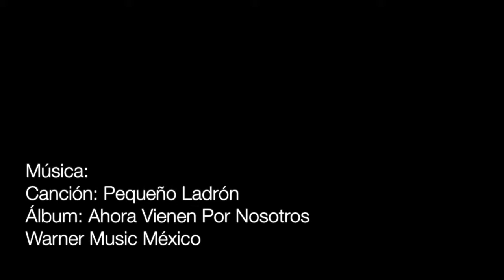Daniela Spalla - Pequeño Ladrón (Detrás de cámaras)